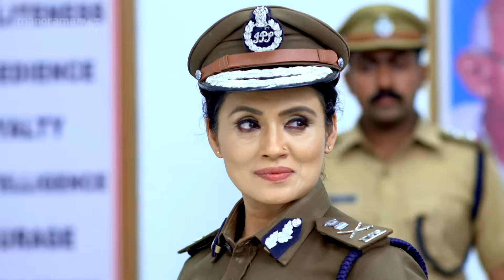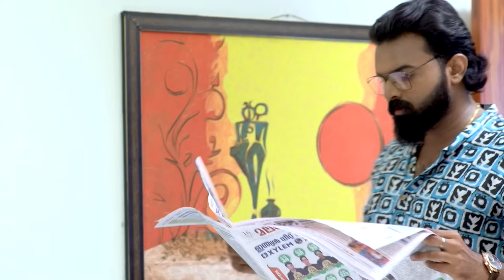Ep 1142 | Manjil Virinja Poovu | Anjan appreciates Chithira's actions.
Anjan appreciates Chithira's actions.